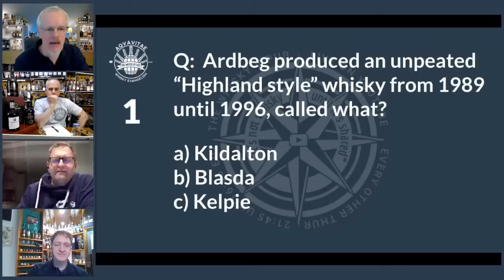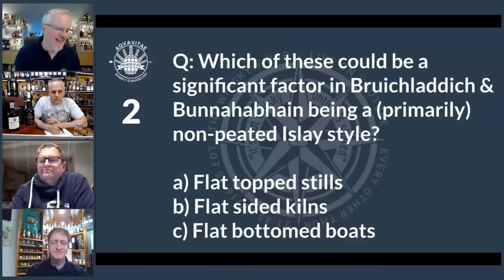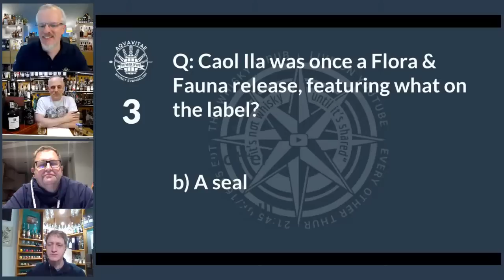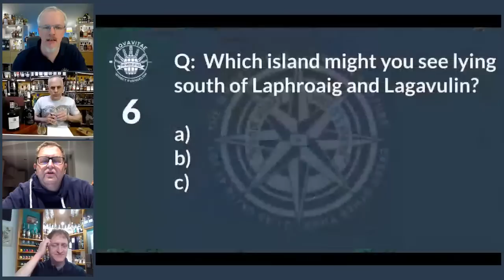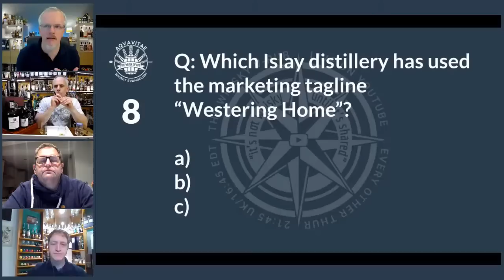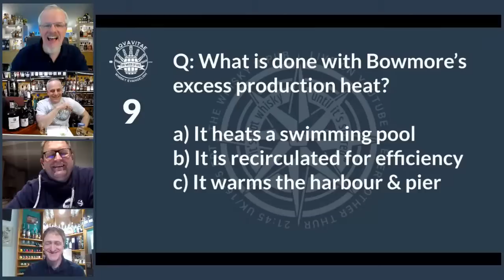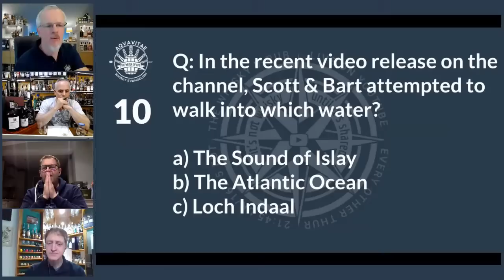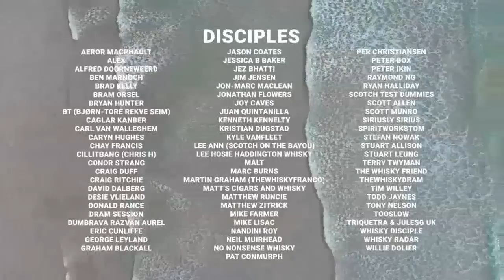vPub Live - Islay Dram Tour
How far can we take the virtual dram sharing? For sure in the days ahead we'll see more and more examples of people finding new and interactive ways to share through technology. We're only limited by our imagination. My imagination is limited. However, I thought it could be nice to mark the release of the "islay" part of the Scotch Test Dummies in Scotland video series with a wee tour of the island, and inviting some invested guests along to "host" us at certain distilleries along the way. I hope you can pour a dram of your favourite Islay and join us for this week's original virtual pub.